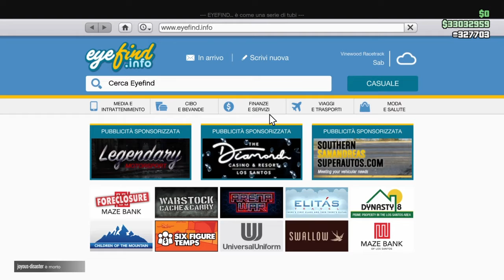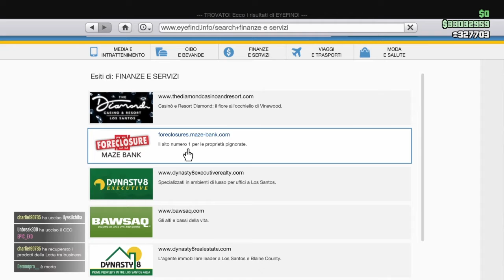Weekly Update Gta5 Online 29 April-6 May 2021 (x3 money & Rp)